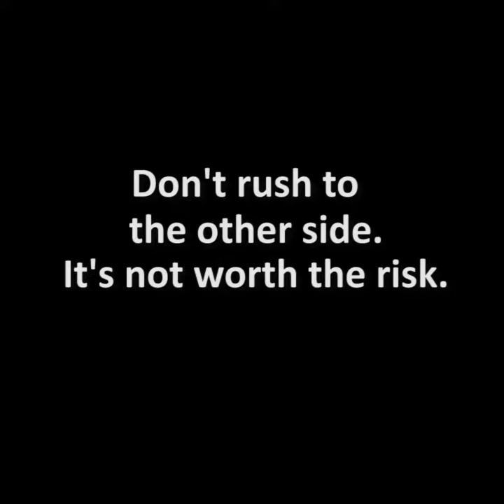Is it worth the risk?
Don't rush to the other side. It's not worth the risk.